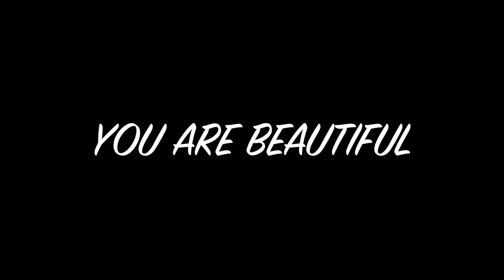SUNDAY || DAILY FLYLADY WITH KAT || RENEW YOUR SPIRIT DAY